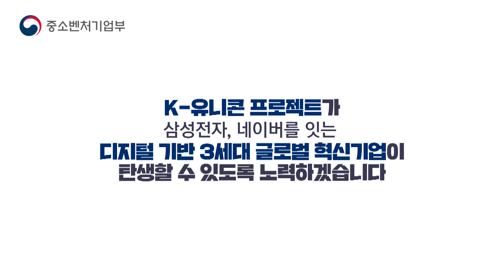｢회복·포용·도약 대한민국 2021｣ 05. K 유니콘 프로젝트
｢회복·포용·도약 대한민국 2021｣
"중소·벤처·소상공인을 ‘회복’과 ‘도약’의 주역으로"

K-유니콘(기업가치 1조원 이상) 프로젝트는 국내 창업.벤처기업 성장 정책을 대표하는 브랜드로써, 유니콘 후보기업군을 발굴·집중육성하는 한편, K-유니콘 서포터즈 등을 통해 후보기업들이 투자시장에서 제값을 평가받고 유니콘기업으로 성장할 수 있는 생태계를 만들어갑니다.